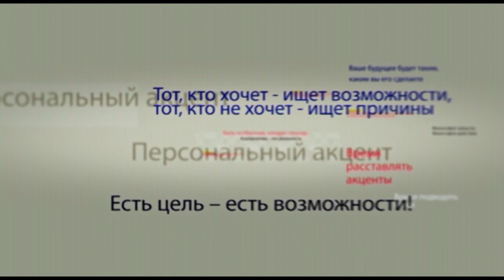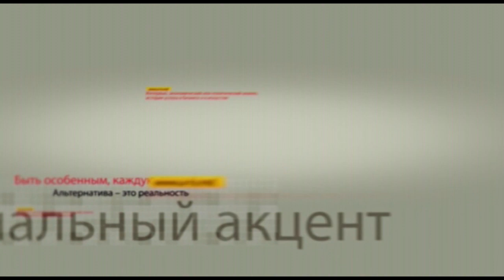Александр Калинин в программе «Персональный акцент»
Молдова в эти дни принимает гостей молдо-российского экономического форума который проходит под эгидой президента страны Игоря Додона.    Организатором мероприятия выступает Российско-Молдавский экономический совет при поддержке большой четверки российских бизнес-объединений — «Деловой России», «Опоры России», Торгово-промышленной палаты РФ и Российского союза промышленников и предпринимателей — и Агентства стратегических инициатив. Сегодня у нас в студии Президент Общероссийской общественной организации малого и среднего предпринимательства  Опора России – Александр Калинин.